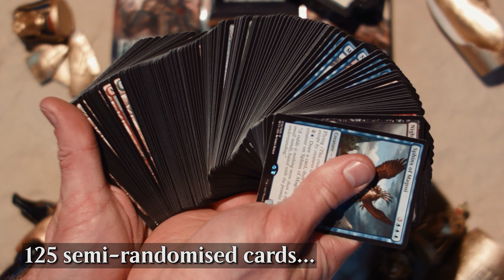Amonkhet - Deck Builder's Toolkit Unboxing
Discover the Amonkhet Deck Builder's Toolkit in your local games store.